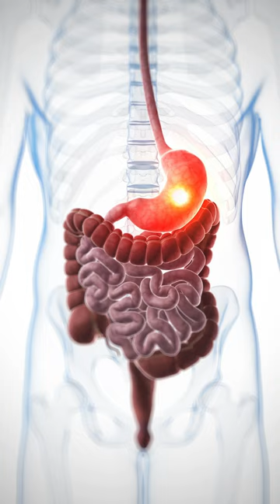Fibroid Update: 3-Part Surgery??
An update on my fibroid journey! Things moved so quickly and smoothly until they didn't. In 2024, I've solidified BOTH surgeons!